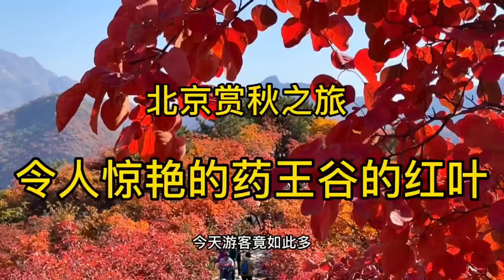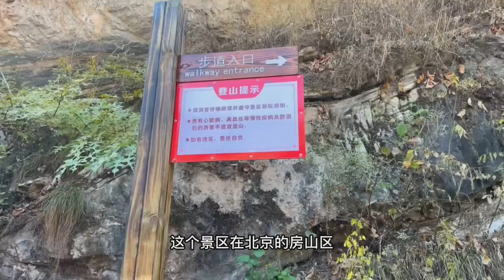北京赏秋之旅～令人惊艳的药王谷红叶景区，全程实拍，红叶真漂亮【行走世界的北京老刘】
扑面而来的满眼红叶，万山红遍、层林尽染，好一派北国秋色！